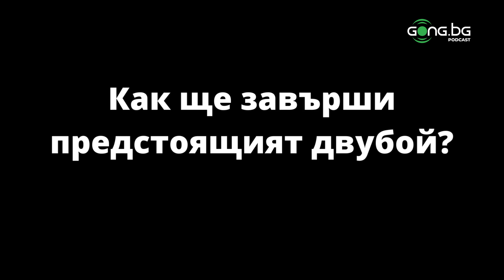Николай Ишков преди Спартак - Черно море: Дербитата на Варна бяха пулсът и ритъмът на града